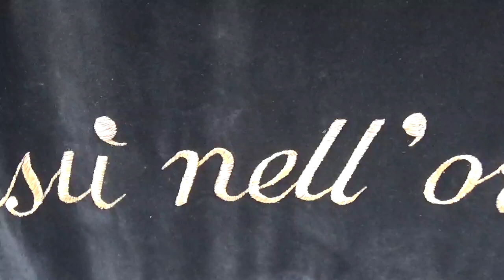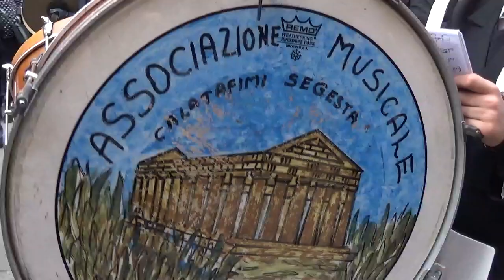processione dei misteri di trapani 2019